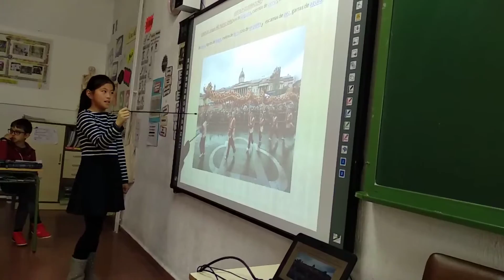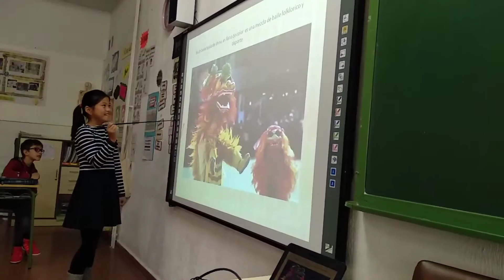Cristóbal Valera expresión oral 2019